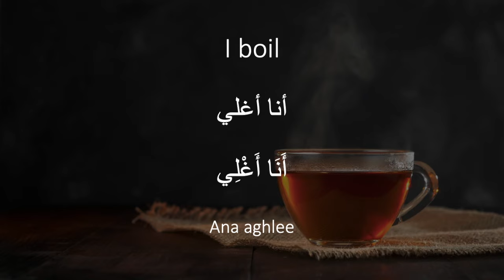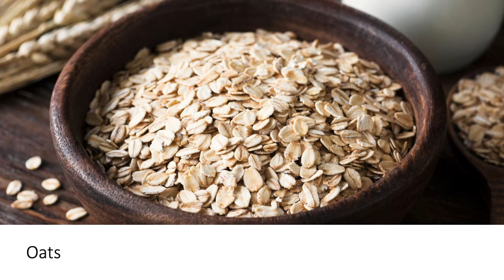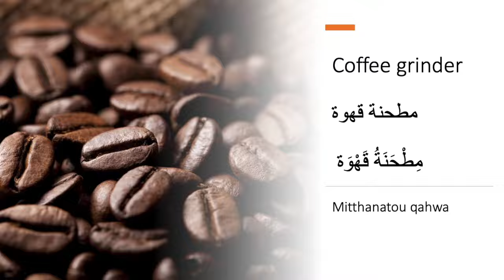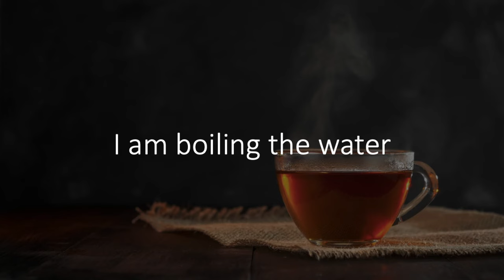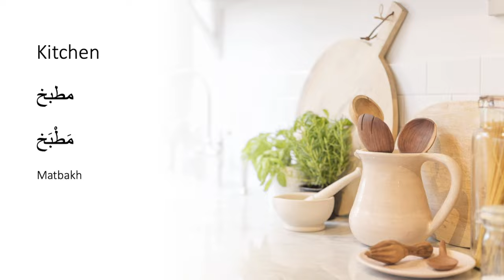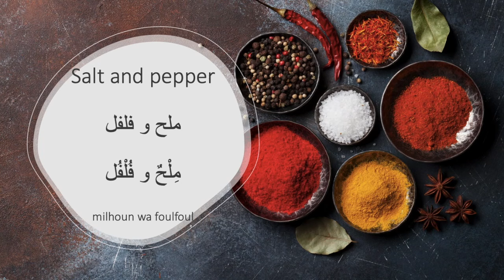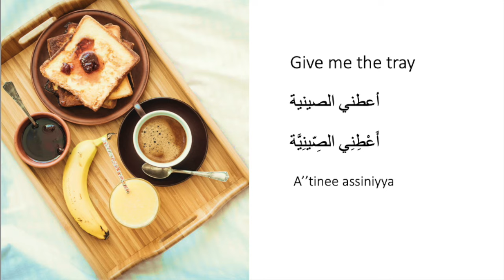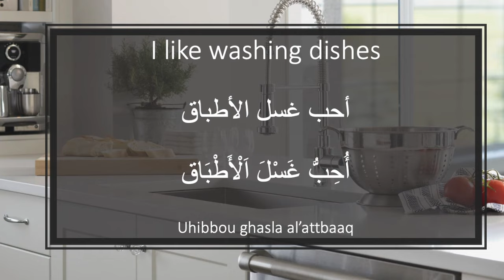Learn Arabic while you sleep | White Noise - 1 hour loop - Learn Arabic in English with pictures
Arabic listening exercises
Learn Arabic while you sleep - Kitchen vocabulary in arabic with pictures.

You can listen to this video on the way to school, on the way to work while driving, before going to sleep or while cooking. Everything is read in both English and Arabic so that you don't have to look at the screen while listening.

This channel is dedicated to teaching languages. This video is all about practising listening/talking in arabic, learning new arabic words, and improving your arabic pronunciation. It is for beginners in the arabic language but also intermediate arabic students who want to practice and revise the arabic words they know. As always, in our arabic learning videos, we have included all the harakaat for all words in arabic, as well as the pronunciation of the arabic words along with the translation.

We hope you enjoy our lessons in the arabic language and find them helpful.
Happy learning!